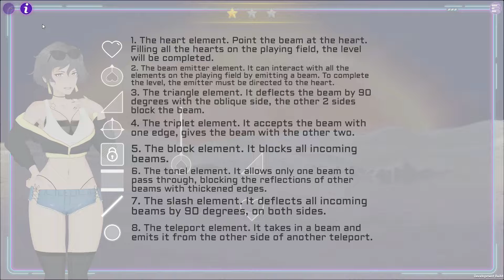MILE HUNTER Gameplay Trailer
A game that can change your idea of ​​the planets and help you discover them from an unexpected side.